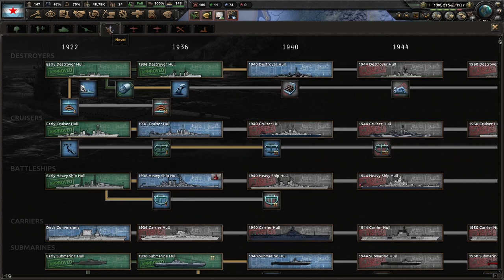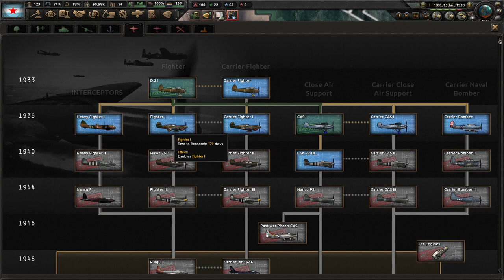Argentina Comunista #1 | HoI IV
¡Serie número 100!
Y para celebrarlo volvemos a Argentina :D